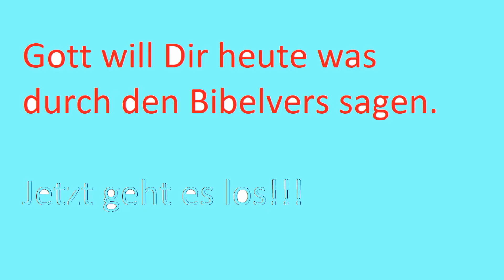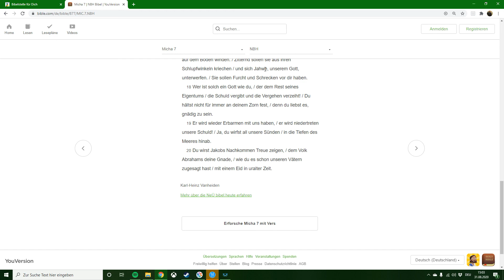Bibelstelle für den Tag - Tag #012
Ab sofort gibt es täglich um 0:00 Uhr den Bibelvers für den Tag.